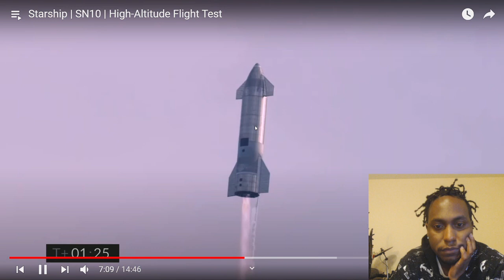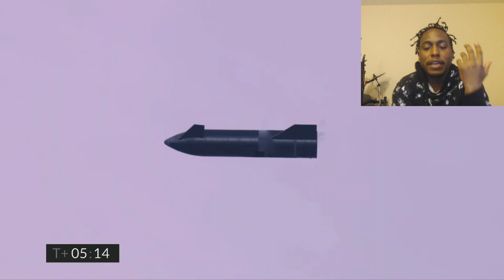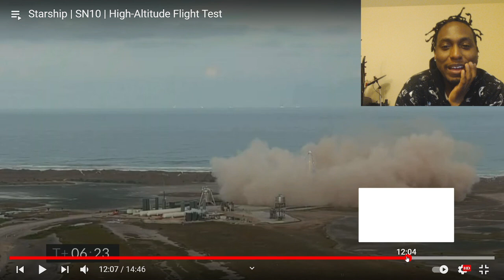Starship SN10 Test Reaction